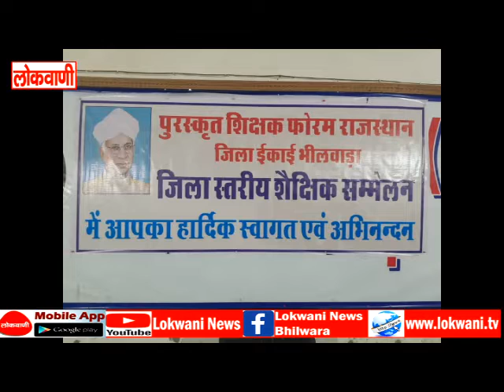खबरें संखेप मे